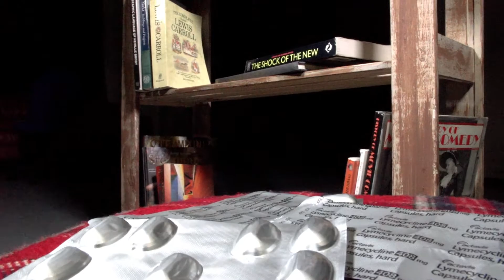Void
BFI Film Academy 2017/18